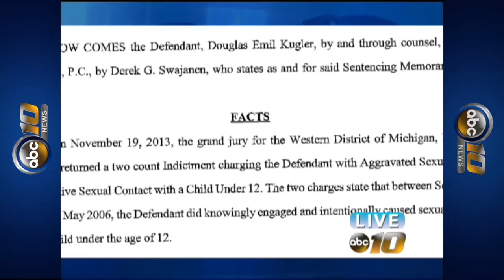Prison for man in sex abuse KBIC child